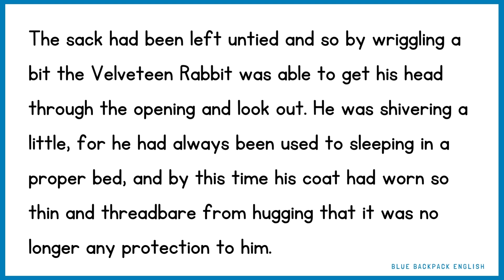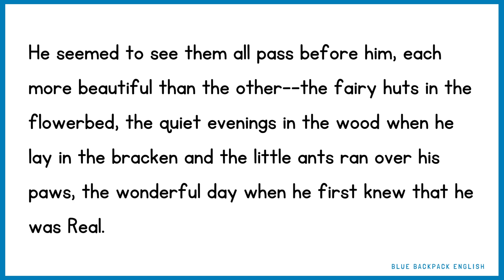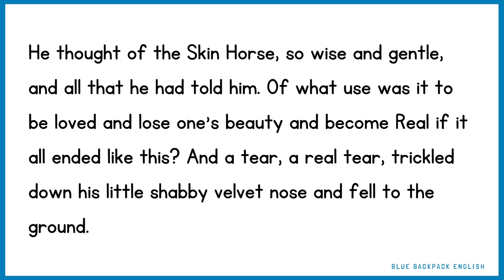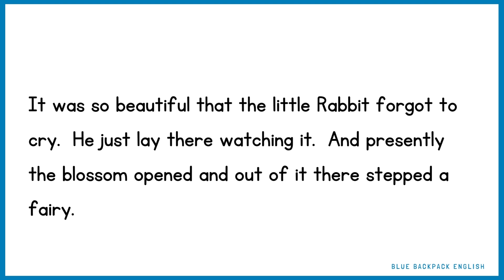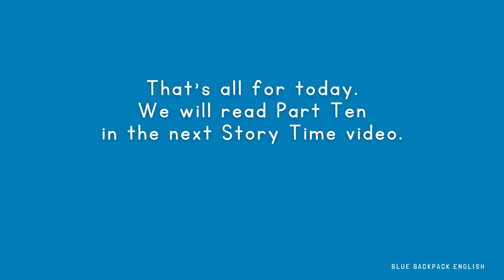Learn English with stories: The Velveteen Rabbit Part Nine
(Sign up for my free VIP Student weekly newsletter, full of links to resources you can use to improve your English skills.

Welcome to Story Time. We are reading The Velveteen Rabbit by Margery Williams and this is Part Nine of the story. If you want to go to the beginning of the story, you can find Part One

If you want to just listen to the story and read along with me, that is OK. But, if you want to use this video to help you improve your English listening, reading, and speaking skills, follow the instructions below.

INSTRUCTIONS:
Step 1. Close your eyes and play the video, just listening to the words. If you can understand everything, that's fantastic! If you can't understand everything, that's OK. The more you listen, the better your listening skills will become.

Step 2. Open your eyes, play the video, and listen and read silently along with me. You can do this as many times as you like.

Step 3. Turn off the sound, play the video, and read the words on the screen. You can do this as many times as you like.  If there are words that you don't understand, write them in your vocabulary notebook and look them up in the dictionary so you know what they mean.

Step 4. Play the video, listen to each sentence, pause the video, and repeat the sentence.  Work on your pronunciation, enunciation, and phrasing.

Make sure you come back for Part Ten!

FYI, I send a newsletter to my VIP students every week with links to free English resources they can use to practice and improve their English skills.

Mini-courses available now. Want to be more confident in your speaking skills?  Yes, of course. Want to learn to say the right word quickly, without pausing to remember the correct word or translating the words in your head?  Yes, of course.  I create mini-courses that help students reach those goals. Because learning one thing that you can master is a lot better than learning a lot of things that you can never remember.